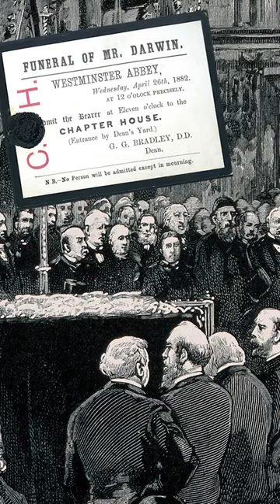How the Trip of a Lifetime, Cost a Life (eventually)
Someone who arguably altered that path of human existence did so at the cost of his own. All throughout Charles's life he faced many illnesses, but the one he succumbed to, was one he got at the most important moment of his life.